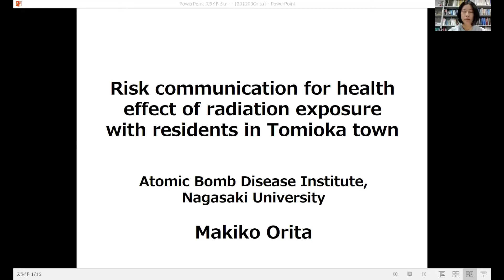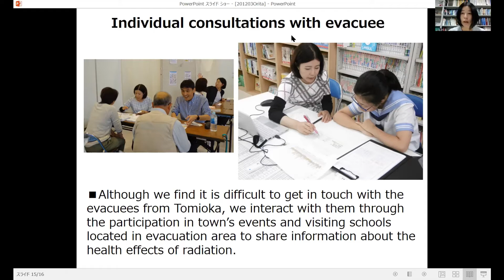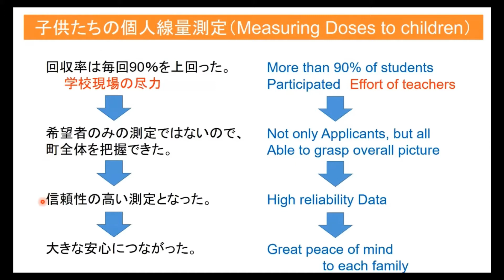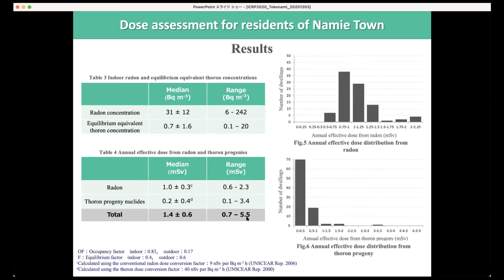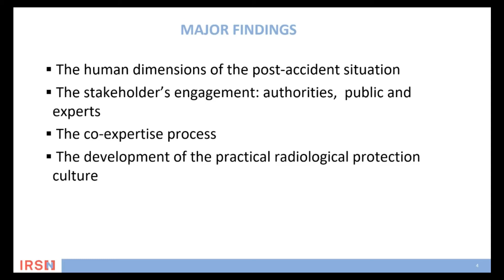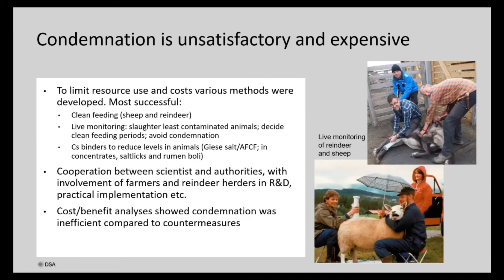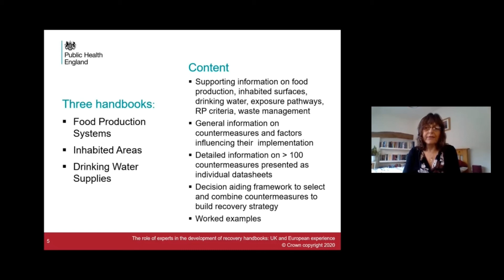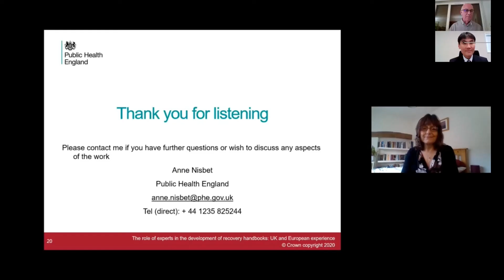セッション 3.3 (Japanese) | ICRP Recovery Conference 2020